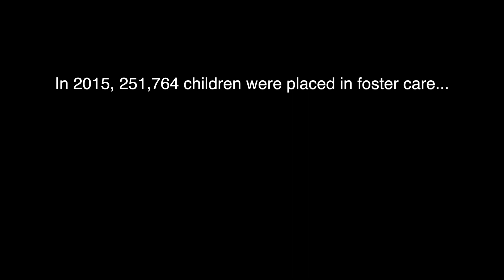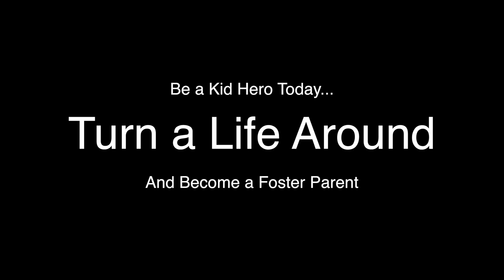Foster Care PSA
A public service announcement about Foster Care and how we really need more foster families.